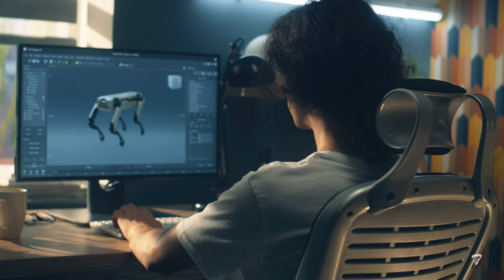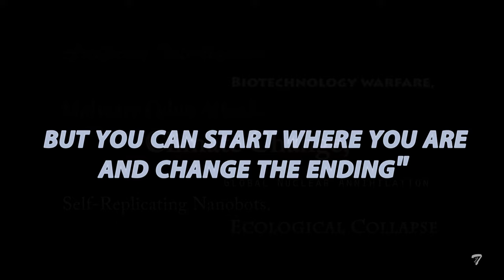Ave Marie Epic - L'Orchestra Cinematique - Official Music Video - Tony YOLO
Song - Ave Marie Epic
Artist - L'Orchestra Cinematique
Video - Created, edited, and produced  by Tony Nammari
Licensed to Tony Nammari  by
Mile Digital Ltd (on behalf of N2K Publishing Ltd); L'Orchestra Cinematique